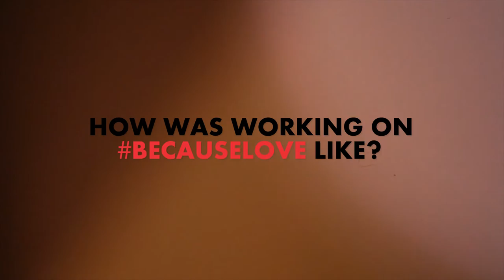Esther Ruth is Amani Onyango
The adorable Esther Masaa reflects on her time on the set of becauselove